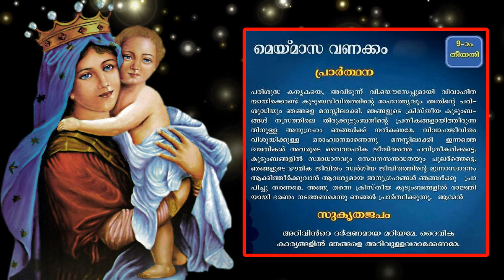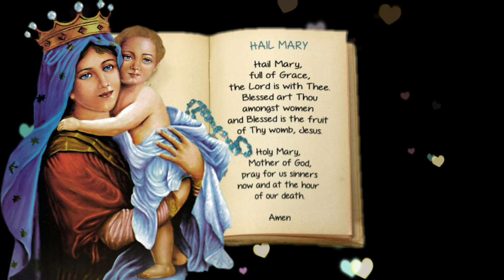വണക്കമാസം Prayer 9th May 2018 # Vanakkamasam Prayer 2018 May 9 # Mathavinte Vanakkamasam Day 9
വണക്കമാസം Prayer 9th May 2018 is a Vanakkamasam Prayer to Mother Mary special month to pray Everyday in May. This is Mathavinte Vanakkamasam Day 9 which is 9th May 2018 Prayer.